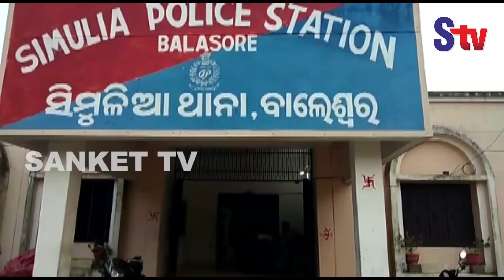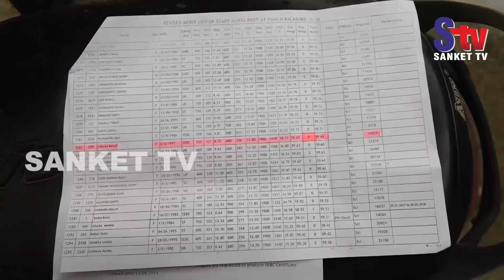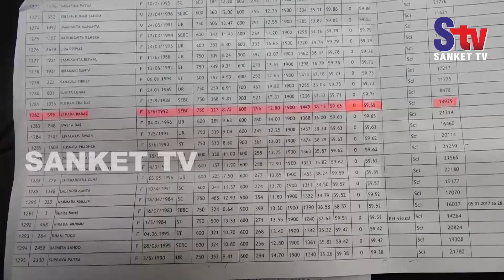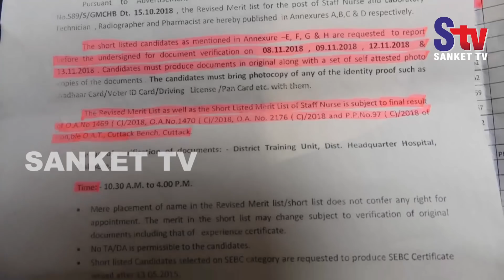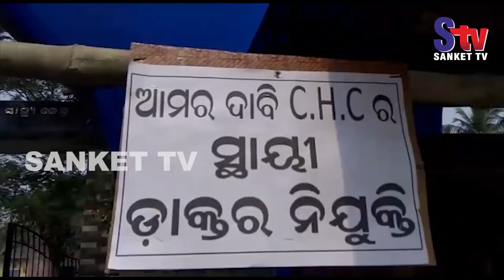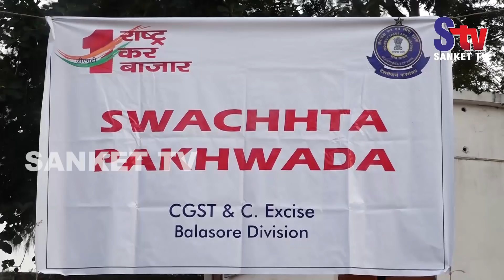Sanket Tv News Bulletin 08th November 2018